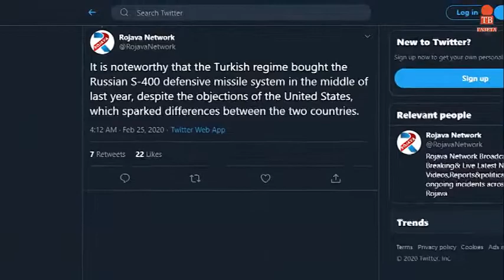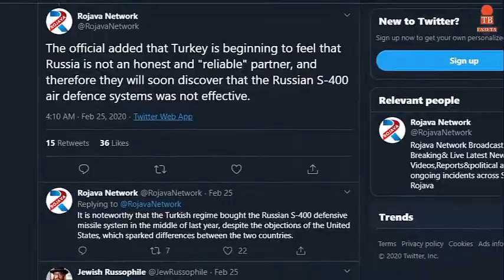Нато не паможет Турции